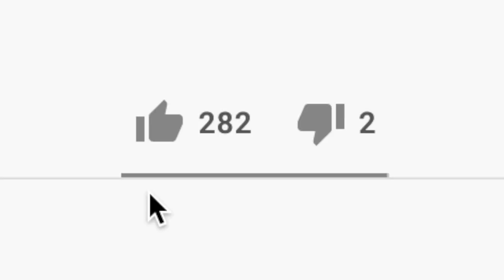Commento VLOG Trento-Bolzano: Learn Italian through authentic content (ita audio)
Benvenuti in un nuovo video commento! Oggi commentiamo alcune parole ed espressioni dai vlog di Trento e Bolzano!

0:00 Introduzione
0:56 Approfittarne
2:29 Degno di nota
3:34 Vada per quelli
5:11 Fare un passo indietro
6:31 Tornare a galla
8:50 C'ha
9:58 Mozzafiato